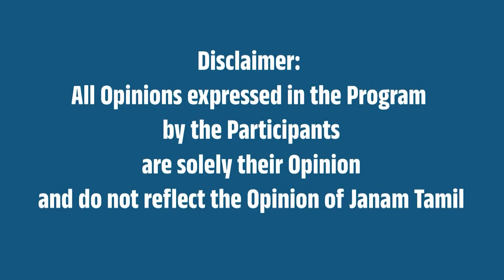தீபாவளி டாஸ்மாக் வியாபாரம்.. இதெல்லாம் ஒரு சாதனையா? - அண்ணாமலை கேள்வி!| Annamalai